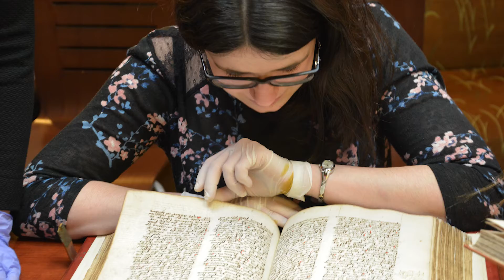Nasze granty, odcinek 1: Stypendystka programu grantowego ETIUDA - mgr Dorota Masłej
Wydziałowy Zespół do spraw pozyskiwania funduszy przedstawia pierwszy odcinek cyklu videoprezentacje: NASZE GRANTY - Stypendystka programu grantowego. ETIUDA - mgr Dorota Masłej. Obejrzyj, polub i naśladuj!